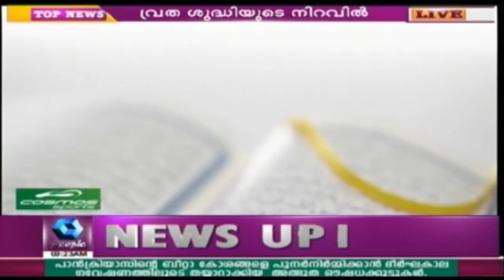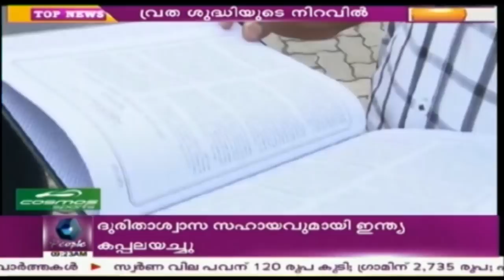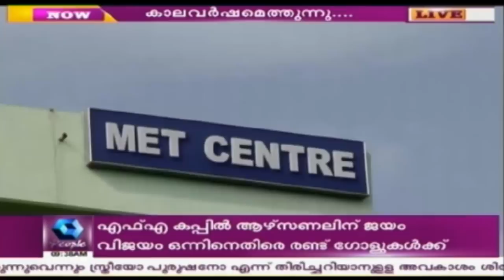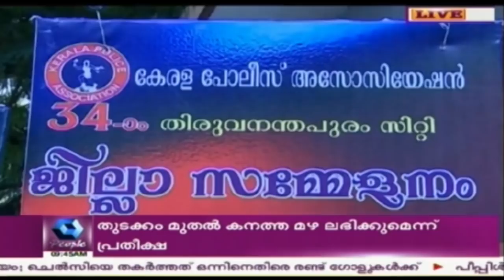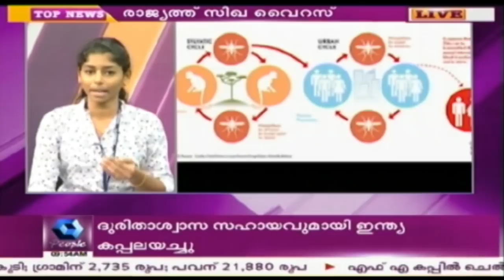News @ 9AM : Heavy Rains Cause Landslides & Floods In Sri Lanka | 28th May 2017